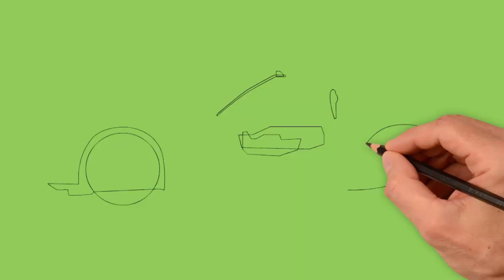Як намалювати автомобіль, як намалювати красиву спортивну машину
Діти люблять кататись на автомобілі. І часто запитують як намалювати автомобіль.
Сьогодні ми розглянемо детально як намалювати спортивну машину крок за кроком.
Спочатку намалюємо контур кузова. А тепер намалюємо контур коліс. Далі малюємо деталі нашого авто. Малюємо лобове скло, дзеркала, двері і ручки на дверях. Далі малюємо фари та радіатор.
Вимальовуємо деталі нашої машини. Двері у нашої машини відкриті. Зараз туди має сісти господар машини і поїхати.
Але для того ми маємо все намалювати. То ж домальовуємо різні деталі спортивного автомобіля.
А тепер давайте замалюємо нашу машину. Подивіться ще раз як намалювати красиву спортивну машину крок за кроком.